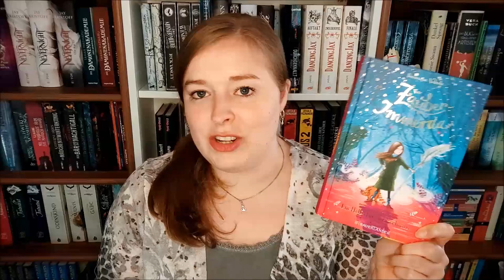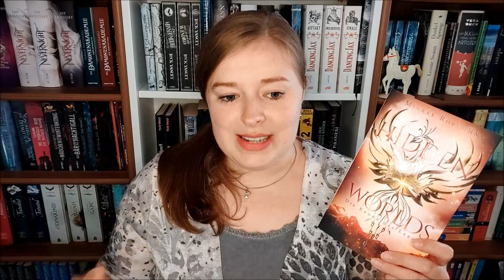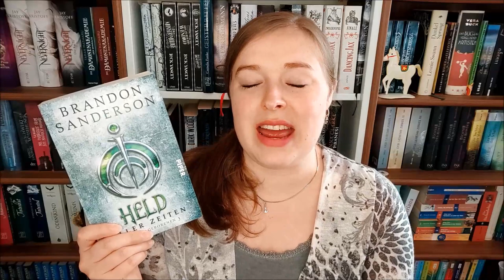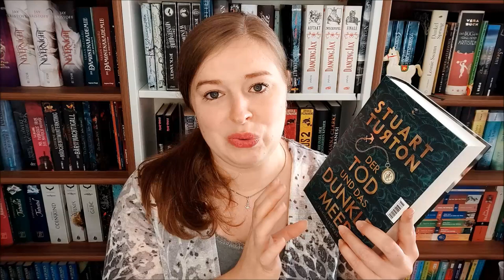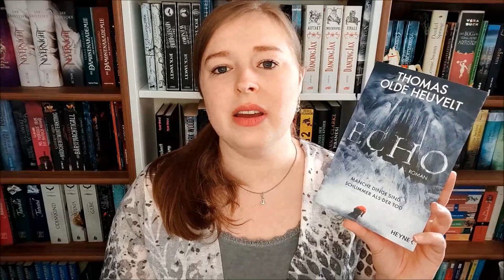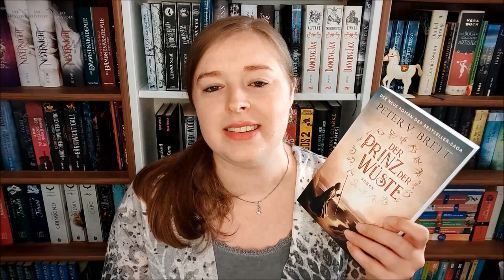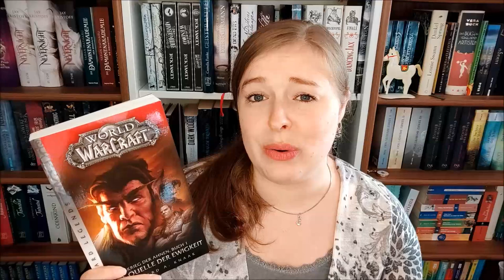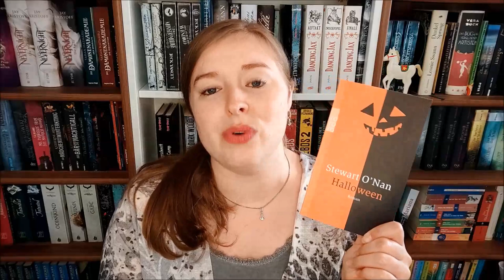Bücher Neuzugänge | August bis Oktober 2021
Vorgestellte Bücher:

"Der Zauber von Immerda - Ein Hellseher sieht schwarz" von Dominique Valente

"Hidden Worlds 2 - Die Krone des Erben" von Mikkel Robrahn

"Die Hüterin der Drachen" von Curatoria Draconis

"Die Nebelgeborenen 3 - Held aller Zeiten" von Brandon Sanderson

"Der Tod und das dunkle Meer" von Stuart Turton

"Vergissmeinnicht" von Kerstin Gier

"Echo" von Thomas Olde Heuvelt
(Rezensionsexemplar)

"Der Prinz der Wüste" von Peter V. Brett
(Rezensionsexemplar)

"Hidden Worlds 3 - Das Schwert der Macht" von Mikkel Robrahn

"Krieg der Ahnen 1 - Die Quelle der Ewigkeit" von Richard Knaak

"Halloween" von Stewart O'Nan